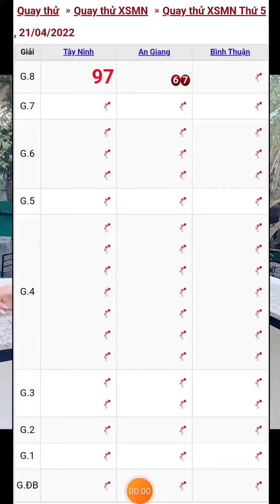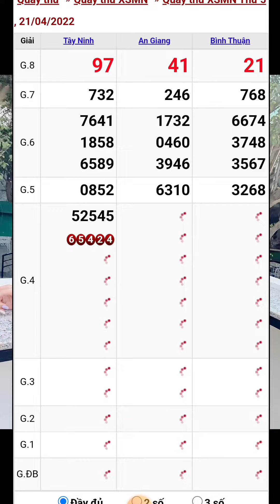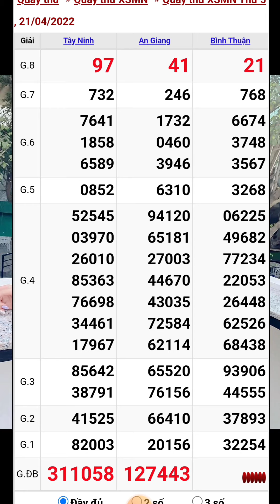Quay thử xổ số miền Nam_tây ninh an giang bình thuận ngày 21/4/2022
Quay thử xổ số miền